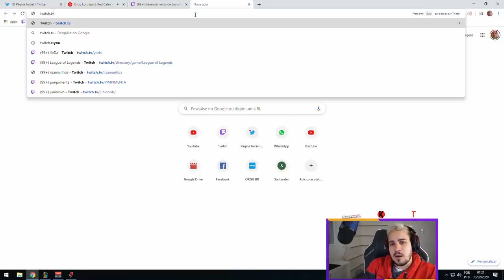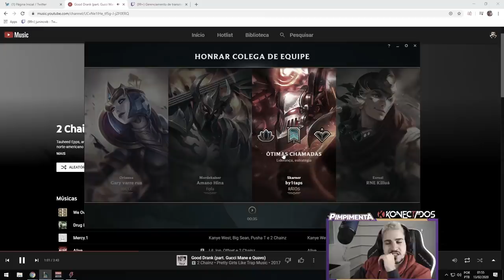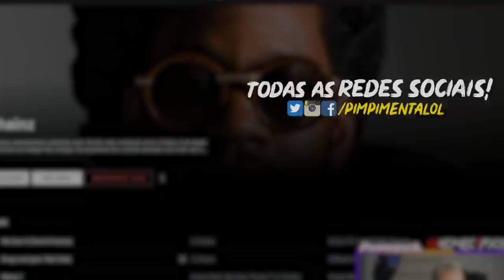NUNCA ERREI UM HOOK, BONECÃO MANEIRO!